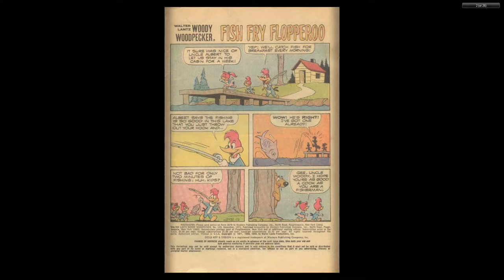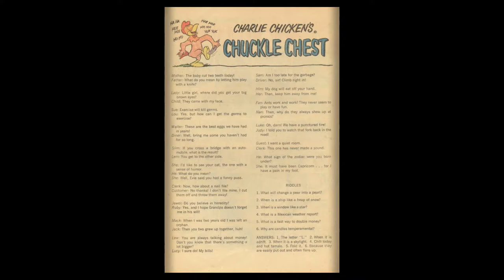Woody Woodpecker Gold Key 120